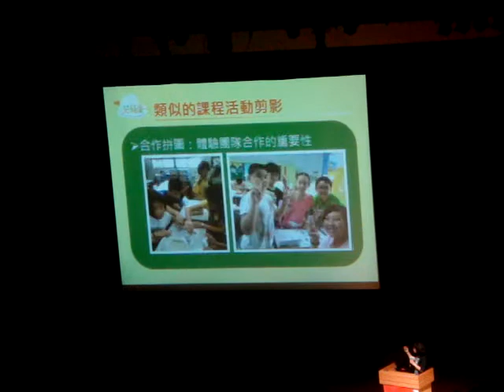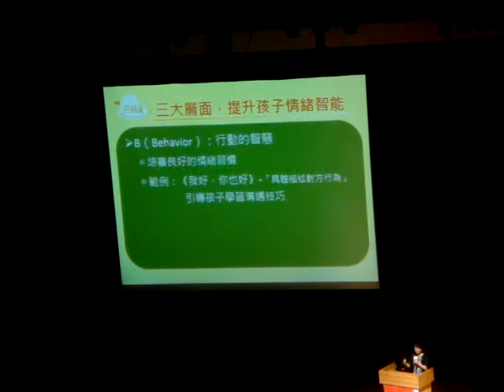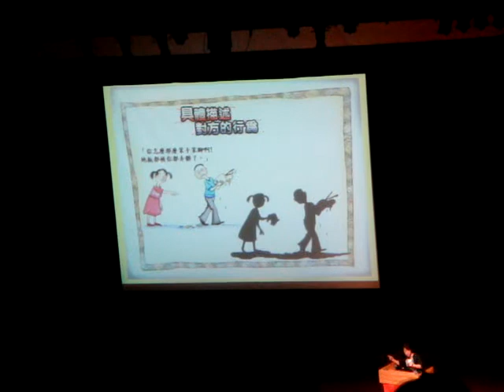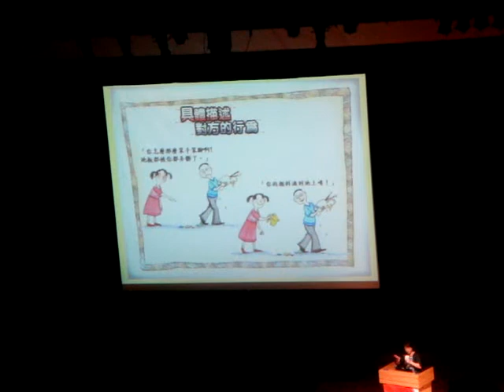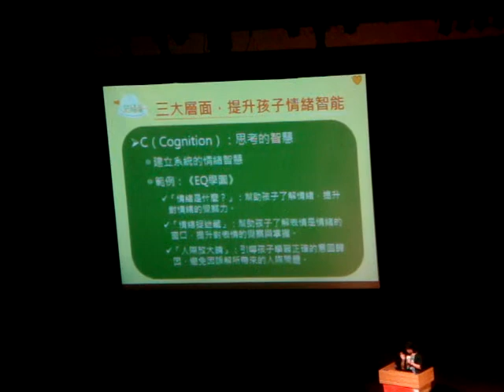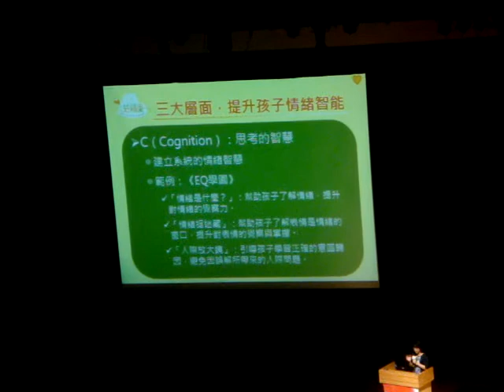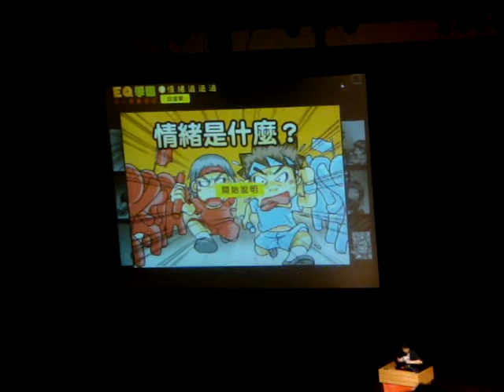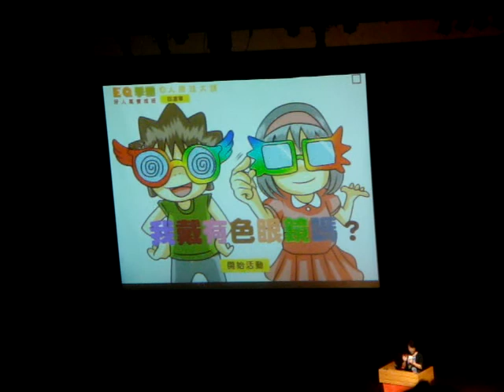1030416親子天下情緒教育研習（二）：楊俐蓉教授主講『親師合作，教出好情緒』之二